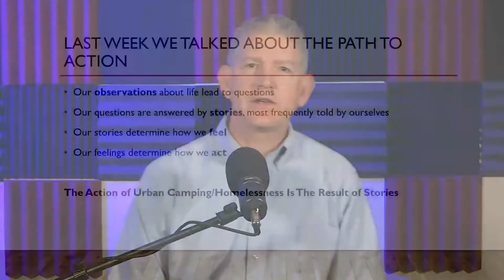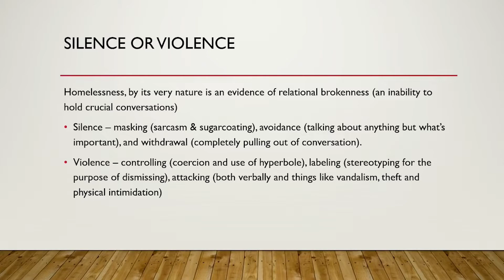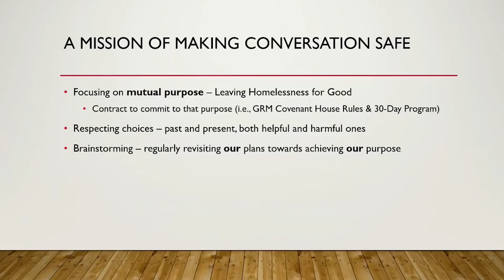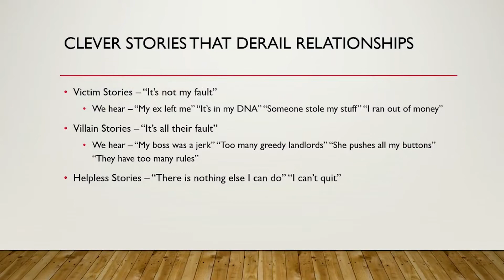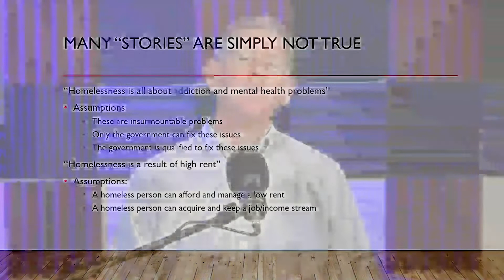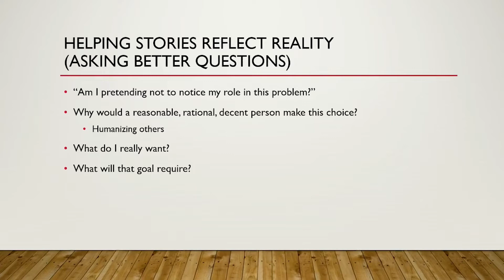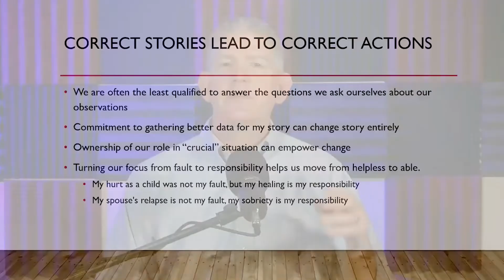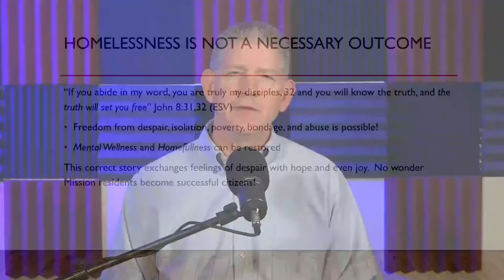Crucial Conversations Part 2: "Why Mastering Stories Matters" - From Homelessness To Independence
This week we continue a 3-part series based on Crucial Conversations. In Part 2, Brian talks about how homelessness is an evidence of relational brokenness - an inability to hold crucial conversations. The path to homelessness can be interrupted when we master and change the stories that we tell ourselves.

Welcome to the Grants Pass Gospel Rescue Mission YouTube Channel. Located in Southern Oregon, we are bound to proclaim Jesus Christ to the needy of Josephine County in a spirit of Care, assisting with clothing, counseling, education, food, and shelter, accomplishing all this with an attitude of Commitment. What makes the Gospel Rescue Mission of Grants Pass different? Our primary purpose is to help men, women and children leave homelessness behind for good. We don't settle for simply making homelessness more comfortable. This YouTube Channel features resident testimonials of homeless transformation, information on how best to approach the homeless crisis on the West Coast (Seattle, Portland, Venice Beach, Los Angeles, San Francisco, San Diego) and beyond, and details on GRM's programs and services.